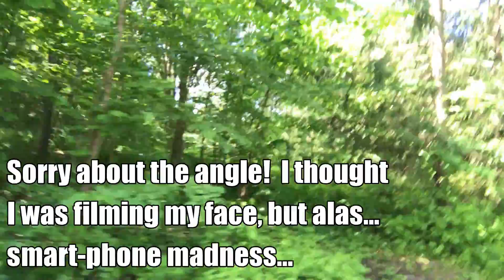DEADLIFTING, DELOADING AND RASPBERRIES